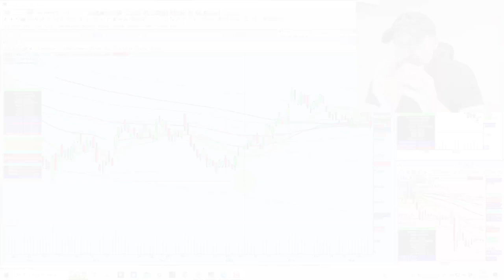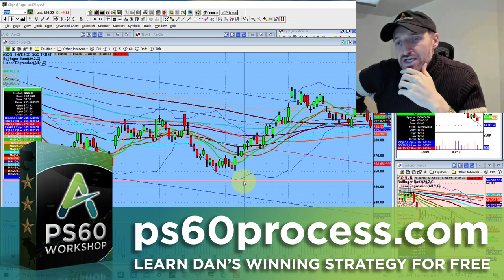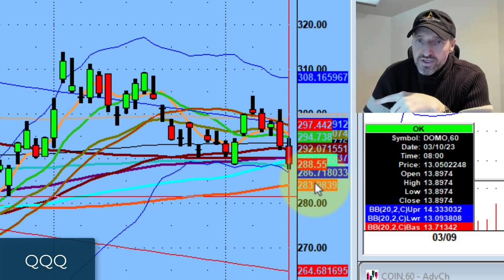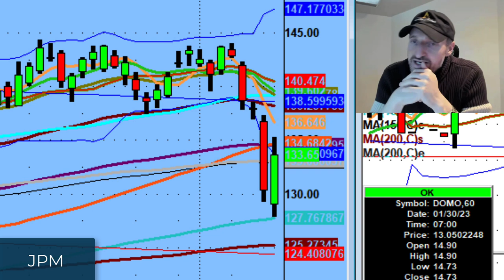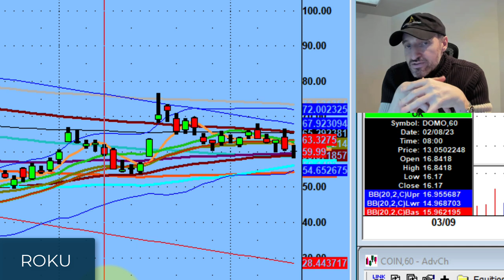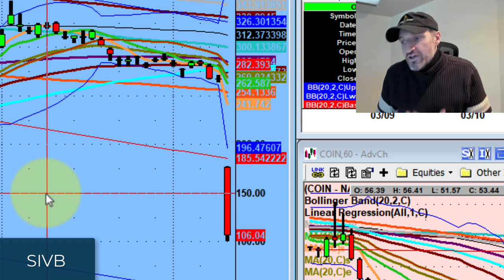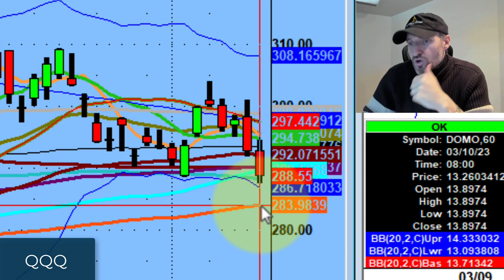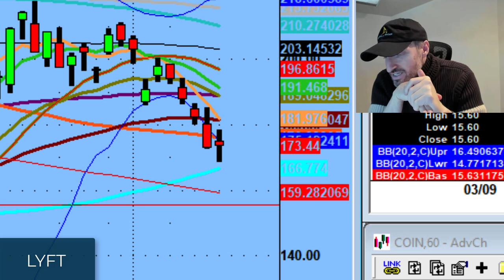The Aftermath Of The Silicon Valley Bank Collapse | Stock Market Technical Analysis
Remember to stay calm, prepared, and professional. Don't give into the fear mongers who want to drive emotions.

This weekend, we discuss two days post Powell testimony, jobs data, and the after math of Silicon Valley Bank $SIVB.

💚 COMMUNITY SUPPORT 💚